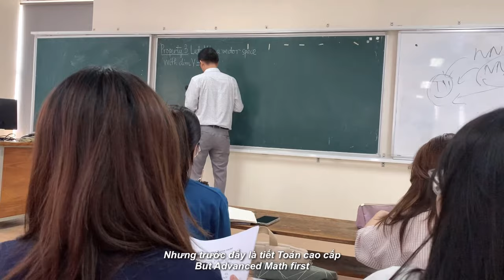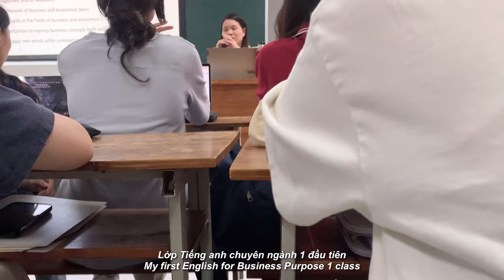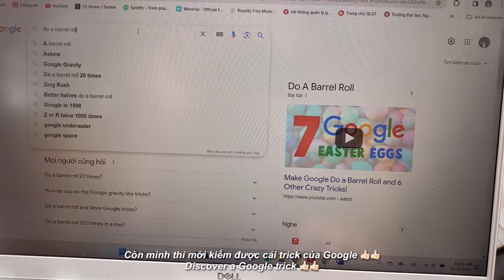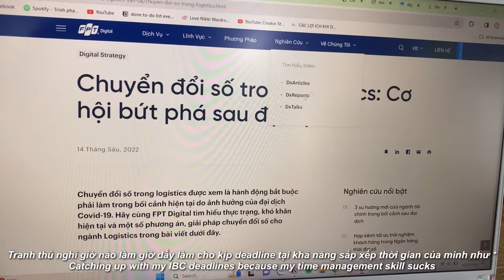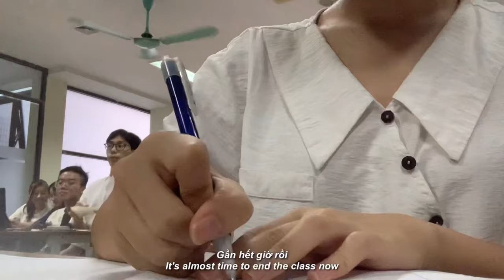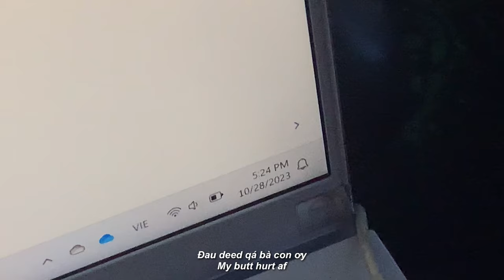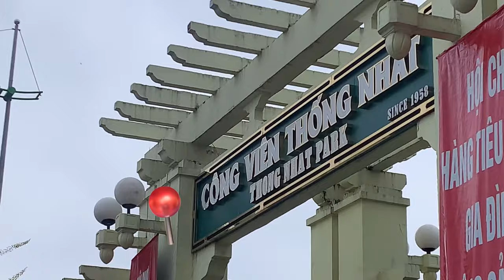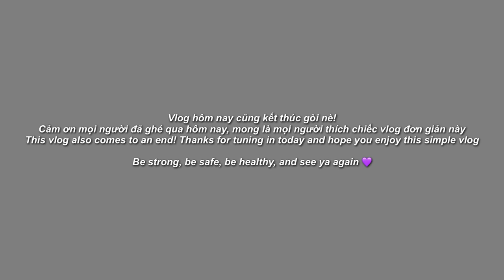sub) vlog. chuyện apply clb ở ftu pt.2 | midterm and essay | teamwork week | activation day practice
Xin chàoooo, mình quay lại với chíc vlog mới rồi đâyy ^^

Thực ra vlog này (lại 😓) bị đăng muộn hơn dự kiến vì mình có nhiều pop-up tasks quá 😭 (với cả mình lười… anyways) và ye, một vlog siu bận rộn và năng suất (forcefully) trong tuần teamwork clb ở FTU của mình nè. Đây có lẽ cũng là vlog cuối cùng của năm 2023 rồi, mọi người nghỉ Tết hết chưa ạ? Chúc mọi người có 1 kì nghỉ Tết vui vẻ trọn vẹn bên gia đình, chúc một năm mới nhiều sức khỏe, niềm vui, nhiều hy vọng và hạnh phúc nha, và quan trọng nhất là, chúc cậu sẽ đạt được mục tiêu năm 2024 của mình nhé 💞 Chúc mừng năm mới!

Mong cậu sẽ thích video này và hẹn gặp lại vào những video tiếp theo nhé! Chúc cậu một ngày tốt lành 🌷

(english)

helloooooo, I’m back with another vlog yayyy ^^

to be honest, this vlog is uploaded later than expected (again 😓) since I’ve been having too much pop-up tasks 😭 (I’m lazy too… anyways) and yeah, this is a very busy and (forcefully) productive in my club teamwork week in uni. this might also be the last video in 2023 (in lunar calendar), have y’all enjoyed your Tet holiday? Hope y’all will have a lovely Tet holiday with your family and friends, hope for a new year with health, luck, happiness and love. the most important is that I wish you could achieve your goals in 2024 💞 happy new year!

hope you enjoy this video and I look forward to seeing you in the next video! have a good day🌷

🔍 about me:

- actually I’m a 🐢
- hanoian, viet, 18
- edit tools: vllo, inshot, iphone xr